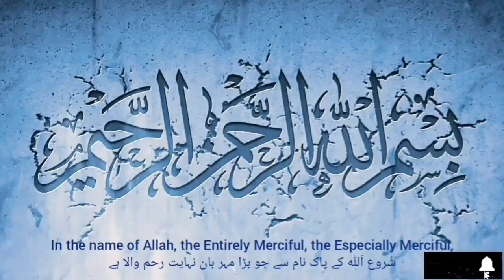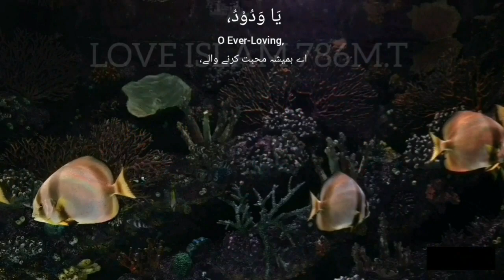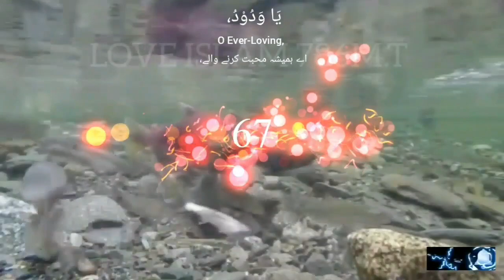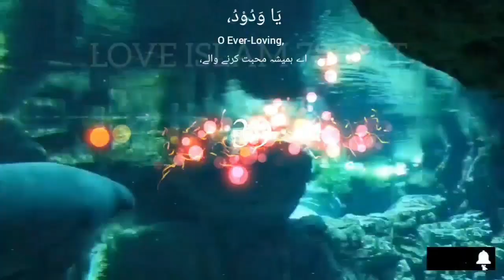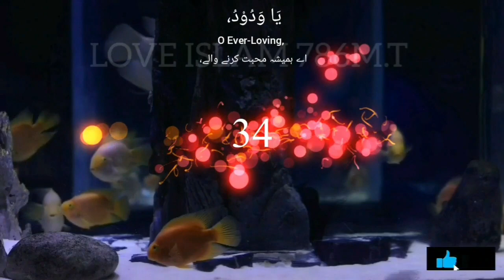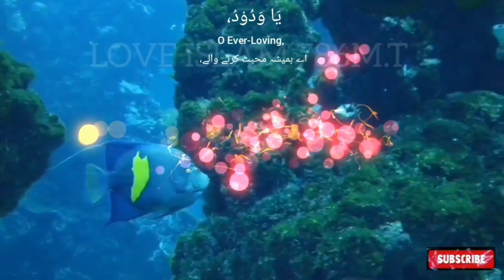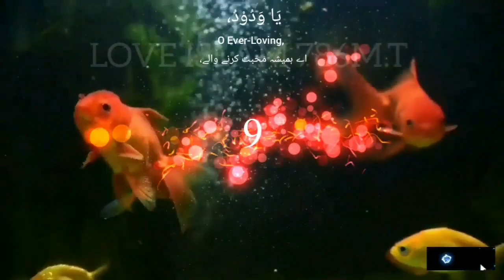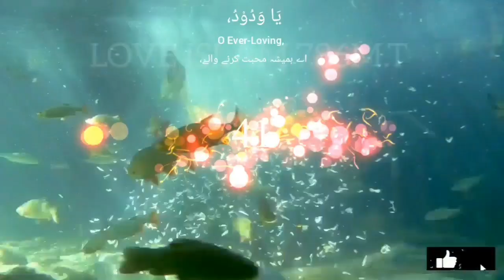Ya Wadoodo 1000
یا ودُودُ
"O Most Loving One"

Ya Wadoodo Wazifa... - World Helper ( Duas / Supplications )
What does “Ya Wadoodo” mean in Islam?
Al-Wadud: The Loving One (47 / 99 Names of Allah)
“Ya Wadudu Wazifa For Husband love”

islamic status,islamic video,islamic video status,islamic whatsapp status,islamic,new islamic status,islamic whatsapp status video,islamic

surah kausar 1000 times,  subhanallah walhamdulillah wala ilaha illallah wallahu akbar,  surah kausar, subhanallahi wa bihamdihi subhanallahil azeem wa bihamdihi astaghfirullah, surah al kausar 1000 times, surah kausar 100 times, subhanallah walhamdulillah wala ilaha illallah wallahu akbar wa la hawla wala quwwata illa billah, alhamdulillah 1000 times, rabbi zidni ilma 1000 times, allahu allahu rabbi laa ushriku bihi shaiya, subhanallah walhamdulillah walailahaillallah wallahu akbar, ya hayyu ya qayyum birahmatika astaghees 100 times, al kautsar 1000x, astaghfirullah 1000 times, rabbir hamhuma kama rabbayani sagheera, subhan allah wabi hamdi hi subhanallahil azeem astaghfirullah, subhanallah alhamdulillah la ilaha illallah allahu akbar, subhanallahi wal hamdulillah wa la, rabbighfirli wa tub alayya innaka antat tawwabur rahim, subhanallah walhamdulillah wala ilaha illallah, subhanallahi wa bihamdihi subhanallahil azeem astaghfirullah,